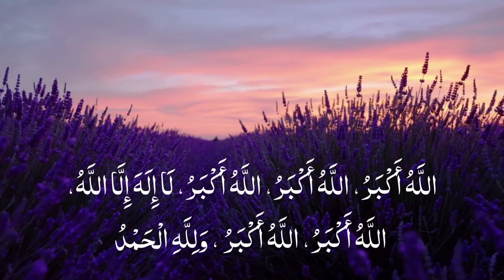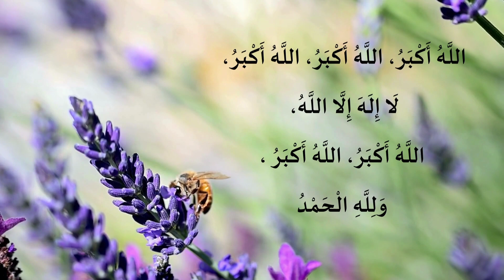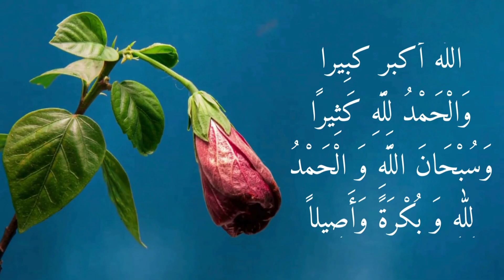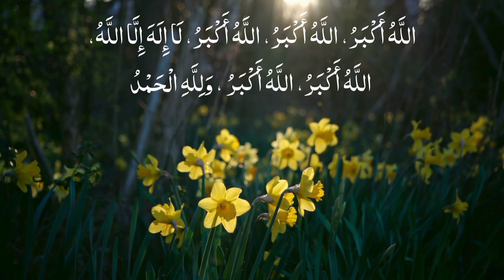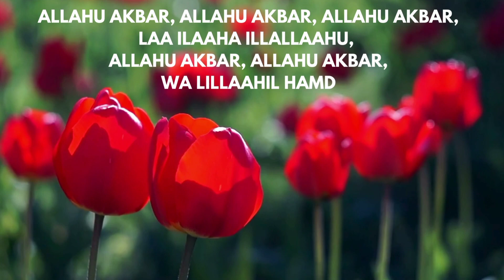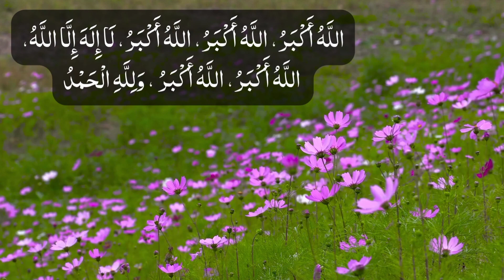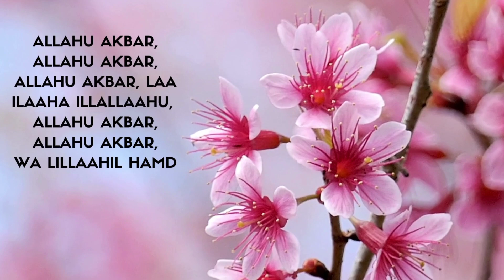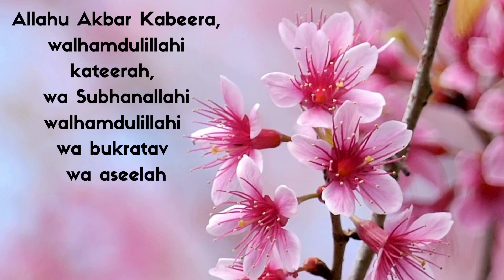Dhul-Hijjah Takbeer The Best Ten Days Of The Year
Don't Sit Silent Keep On Saying "TASBIH, TAHLIL,TAHMID AND TAKBEER"
Note* - The Takbeer May Include The Words
Sacred Months [DhulQa'ida, DhulHijjah, Muharram, Rajab]
DhulhijjahReminders 1445AH